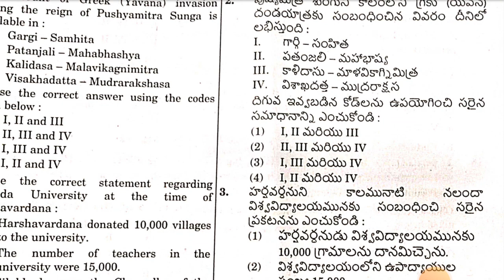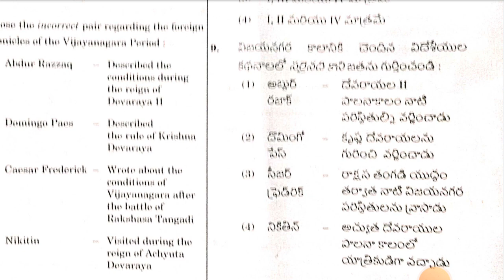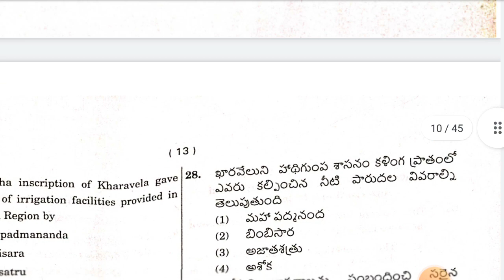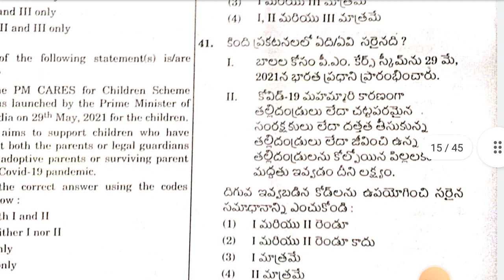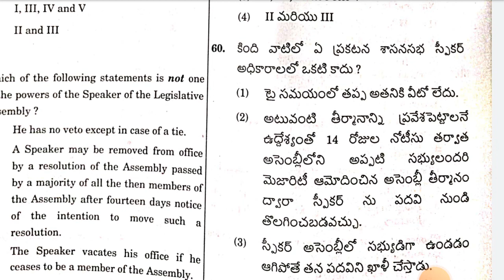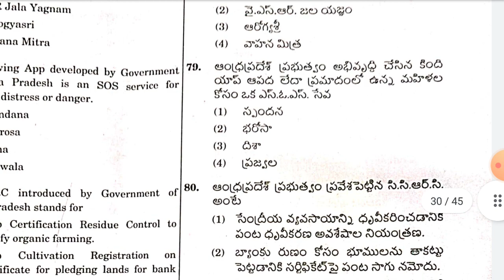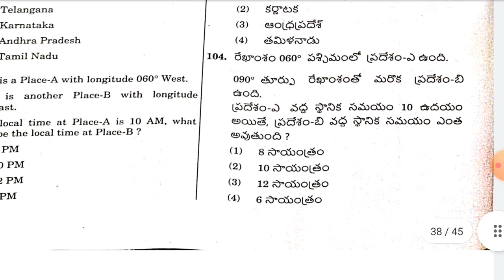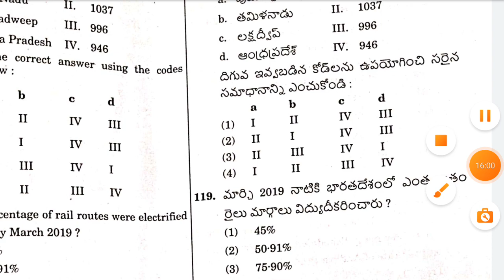APPSC#GROUP1Prilims paper1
APPSC Groups guidance exclusively#Subject wise chapter wise detailed explanation#Intensive approach*AP history,Indian history,Indian economy,AP economy,Indian polity#APPSC

Planed Exams

For syllabus